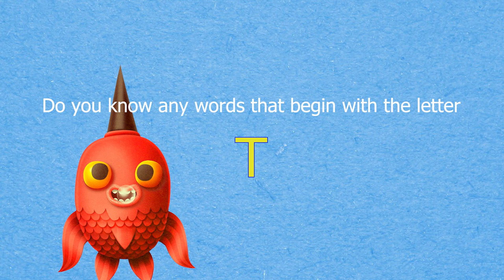LETTER T | Can you Identify Pictures with the LETTER T | Education GAME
In this educational YouTube video, children will learn the letter T by identifying pictures that begin with the corresponding sound. The video will display several images on the screen, and Phonics Fish will ask the children to point out the ones that start with the letter sound.

This approach to teaching the alphabet helps children to develop their phonemic awareness, which is the ability to recognize and manipulate the sounds that make up words. By associating the letter with visual cues, children can make stronger connections between the sound and the written symbol, which can improve their reading and spelling skills.

Teachers can utilize this video in their classroom by incorporating it into their phonics or alphabet lessons. The video can be played on a smartboard or projector, and teachers can pause the video after each picture to encourage class discussion and reinforce learning. Additionally, teachers can use this video as a fun and engaging activity for children who finish their work early or as a quick review before starting a new lesson.

LearnLee is dedicated to making fun and fresh preschool, nursery rhymes, and kindergarten educational content for children. LearnLee is created by a team of certified teachers, artists, and musicians.

Your Support will enable us to focus on developing more Videos for you and your child to enjoy and learn.